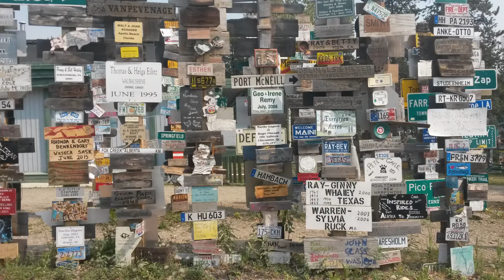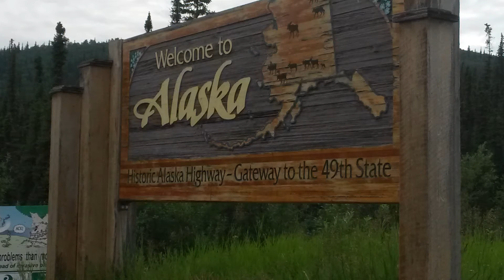Alaska Bound 4 of 4: Muncho Lake, Watson Lake, Whitehorse,Kluane Lake, U.S. Border